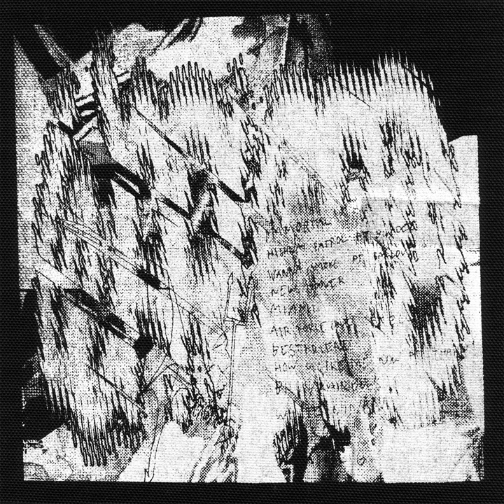Immortal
Immortal · Yung Lean

Warlord

Music  Publisher: Sony/ATV
Lyricist: Jonatan Leandoer Håstad
Composer: Jonatan Leandoer Håstad
Composer: Carl-Mikael Berlander